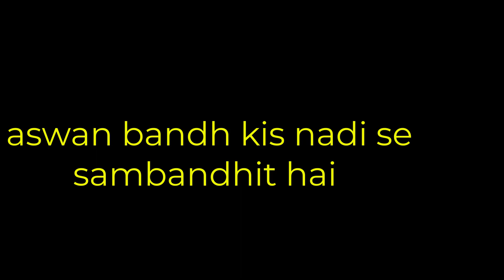aswan bandh kis nadi se sambandhit hai